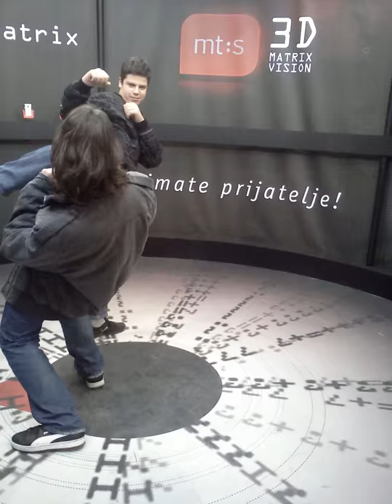mt:s Android Matriks - Rade Gojic Milan Gojic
mts: Android Matriks!
Ovaj video efekat je napravljen uz pomoc 24 Android telefona.